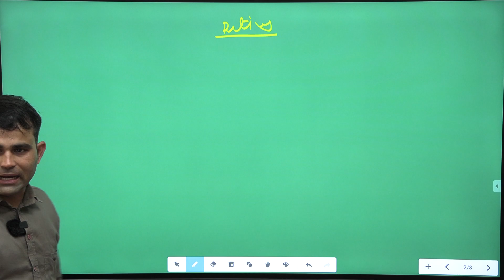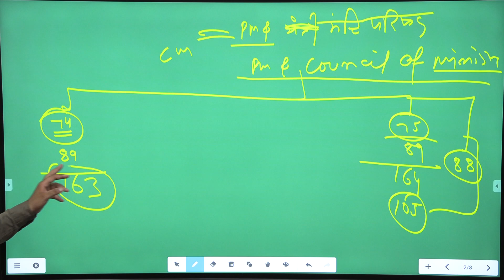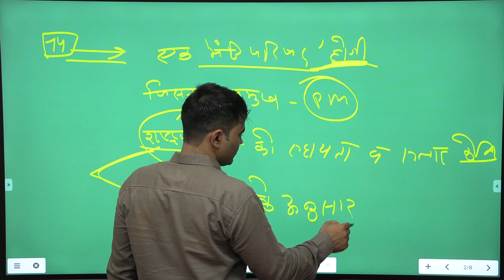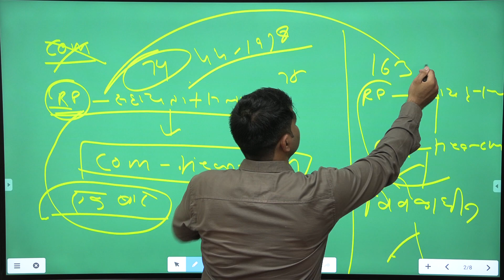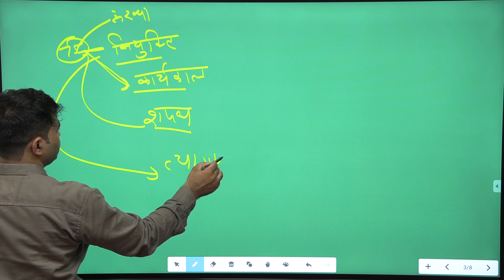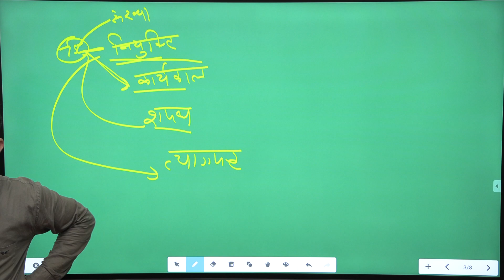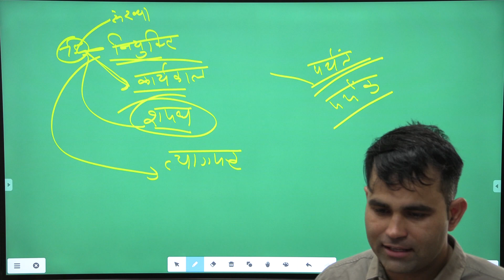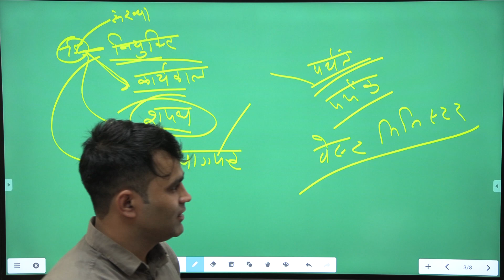Parliament of India |भारतीय संसद एवं उसके महत्वपूर्ण तथ्य | part-6 EO/RO/Ras/1st grade by mahesh sir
Parliament of India | भारतीय संसद एवं उसके महत्वपूर्ण तथ्य |  PART- 6

  EO/RO VACANCY 2022 / RAS / 1ST GRADE / REET / LDC

DLB RO EO